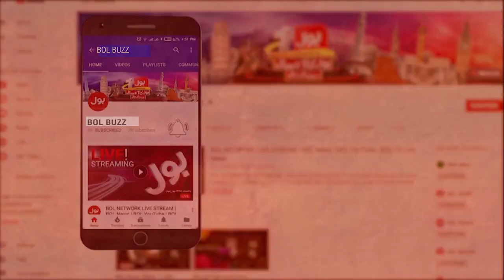Jason Roy Century Today | QG vs LQ | HBL PSL 7 | Javed Miandad | Khel Ka Junoon by Surf Excel